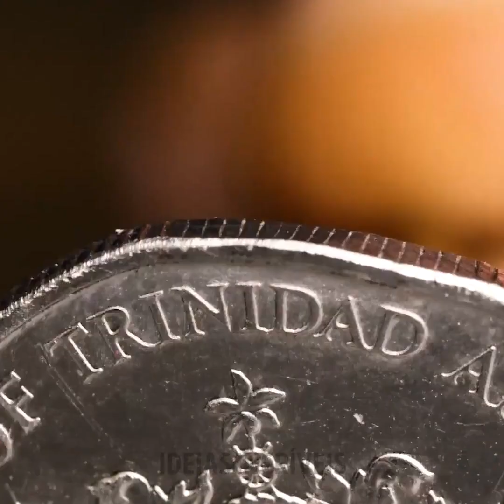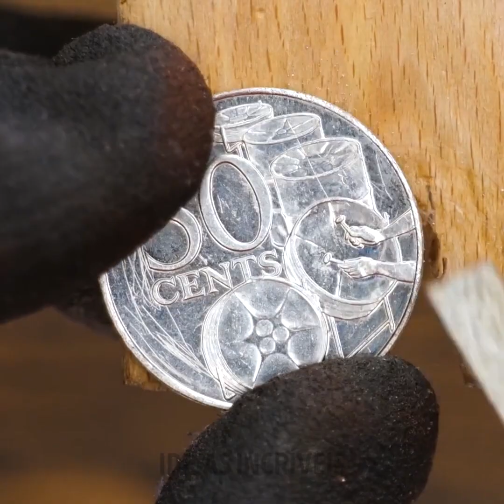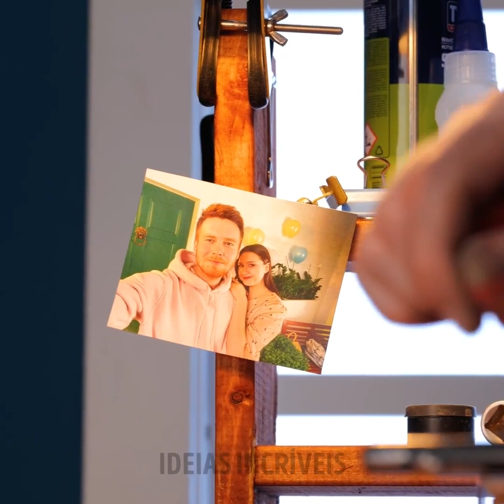4 LINDAS MANUALIDADES para que tem dedos habilidosos, por Ideias Incríveis HOMENS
Minutagens:
0:08 Anéis feitos com moedas antigas
4:02 Faça seu próprio anel de prata
7:56 Esferas de madeira
11:03 Anéis e brincos feitos com uma colher